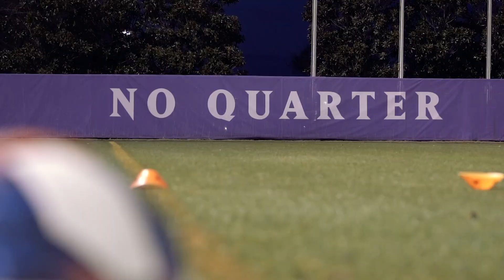ECU Soccer Intro Video 2021